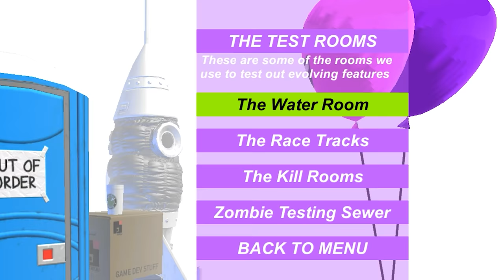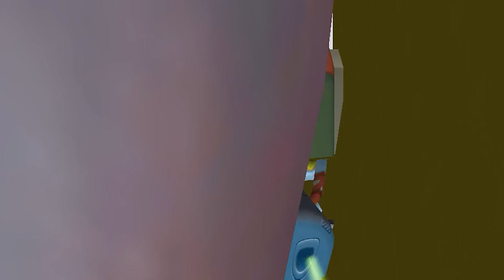We Stuffed the Megalodon in The Giant Toilet and Everything Went Wrong in Amazing Frog Multiplayer!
Welcome to Amazing Frog! This is a weird one, but apparently it's popular! SimplyChris and I hop on (get it!?!) and explore this goofy sandbox physics ragdoll game about farting frogs, explore the secret land behind the closet, the TARDIS, and finally try to get the giant megalodon shark into the toilet to find out what happens! Enjoy!